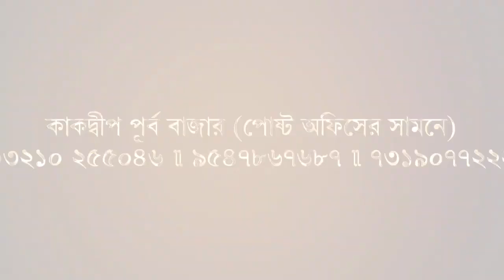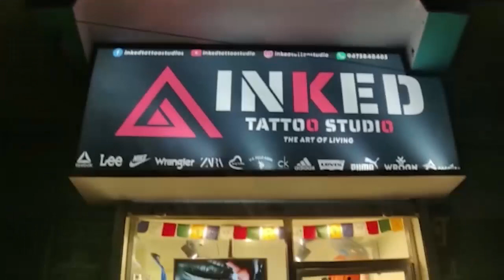বেড়ানোর নাম করে বৃদ্ধ বাবাকে সুন্দরবনে ফেলে রেখে বেপাত্তা ছেলে! । Biswa Samachar